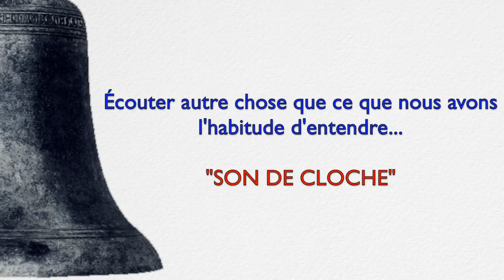Remy LUVUMBU: l’ouverture d’Accord d’Assistance Administrative a l'ONU..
Demande de l’ouverture d’Accord d’Assistance Administrative pour la refondation de la République Démocratique du Congo "la résolution
AAA" à l'ONU (...) 3 ans et de 5 ans (...) Les réformes institutionnelles (...) Il convient de conclure un accord sur les principes suivants afin de trouver une solution à la crise du République Démocratique du Congo...